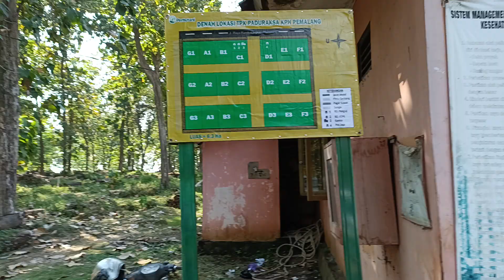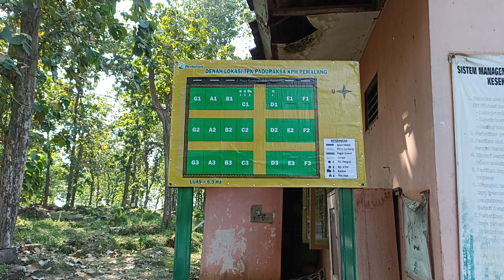Mengitari TPK Paduraksa bareng Bapak Mandor